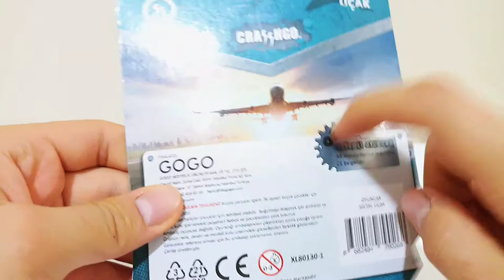Toy motorcycle and toy jet planes unboxing. / toy motorcycle and toy airplane unboxing asmr 2022